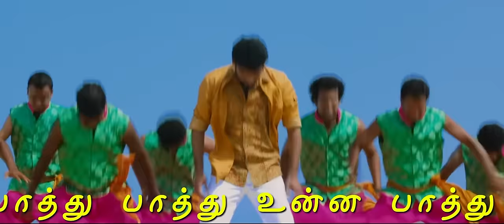மஞ்சப்பை - பாத்து பாத்து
மஞ்சப்பை திரைப்படத்திலிருந்து பாத்து பாத்து பாடலை கண்டு மகிழுங்கள் !